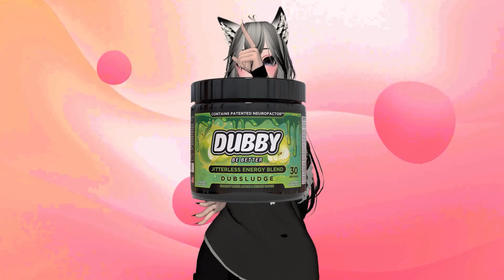This Game Ruins Friendships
NoSkill walk into a bar and lie to each other to stay alive!. If you enjoy this video please let us know we would love to hear your feedback.

Socials
Brandon (a.k.a Dravo) and Editor